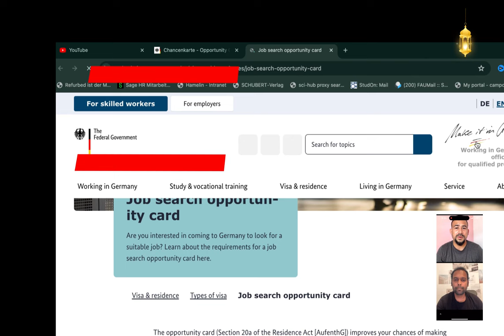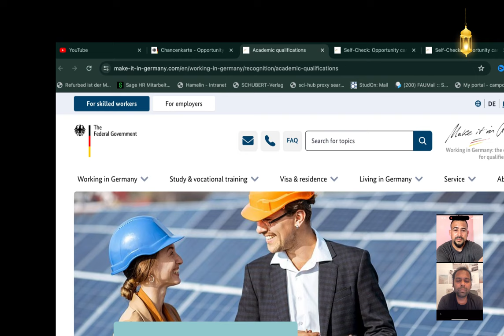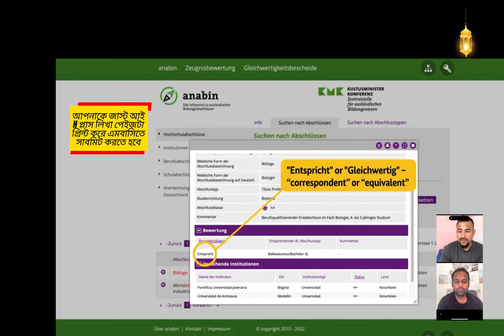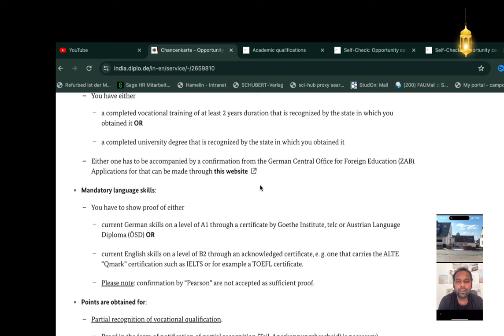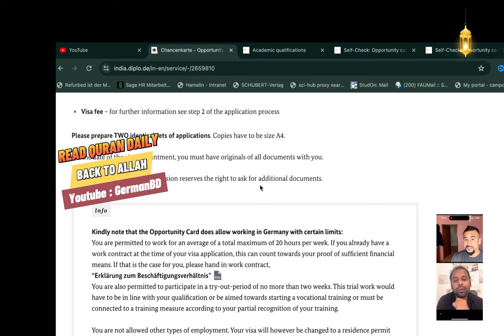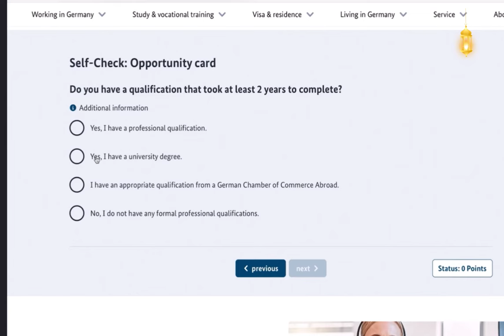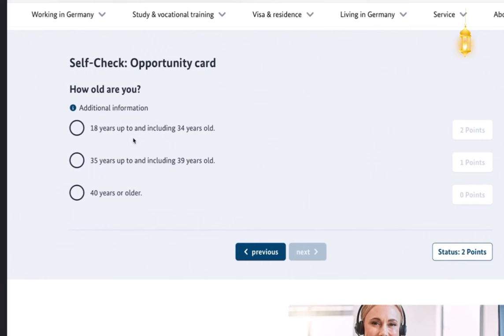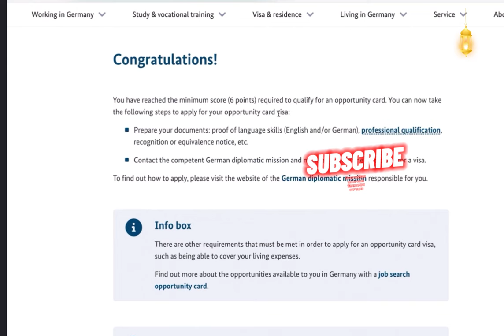জার্মানিতে অপরচুনিটি কার্ড ভিসার আবেদন প্রসেস | Opportunity Card Visa | Chancenkarte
জার্মানিতে আসার সবচেয়ে সহজ পদ্ধতি অপরচুনিটি কার্ড (Chancenkarte) ভিসা চালু হলো ১ জুন ২০২৪ সাল থেকে। এই ভিসায় আসতে হলে আপনি কীভাবে জার্মান অ্যাম্বাসির অ্যাপয়েন্টমেন্ট নেবেন তা নিয়েই আজকের এই ভিডিও।

এটা দেখার পর আপনি আল্লাহ ও জান্নাতের প্রতি বিশ্বাস রাখতে বাধ্য হবেন I PLITVACE LAKE IN CROATIA

germany best country,
germany best country in the world,
best countryside in germany,
best model from each country germany,
your country's best goal germany